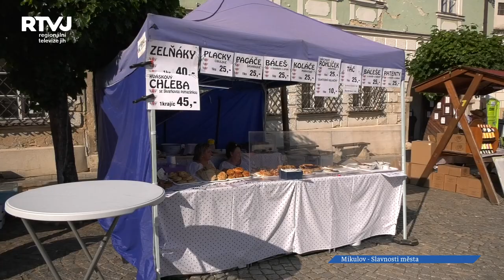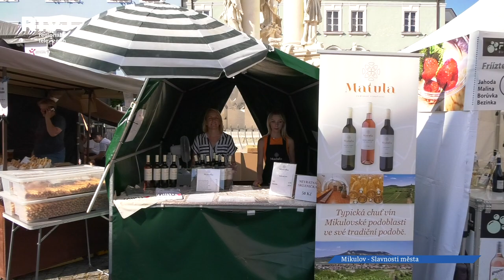Lidé z Mikulova se opět setkali na slavnostech města Mikulov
Do Mikulova se po roční covidové pauze vracejí tradiční slavnosti města Mikulov. Na návštěvníky čekal bohatý program, spousta stánků se zajímavými produkty, ale hlavně osobní setkání s pohárkem dobrého vína v ruce.